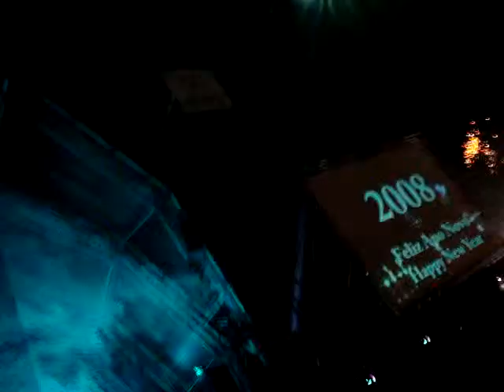Marcio em portugal 2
fooooooooda